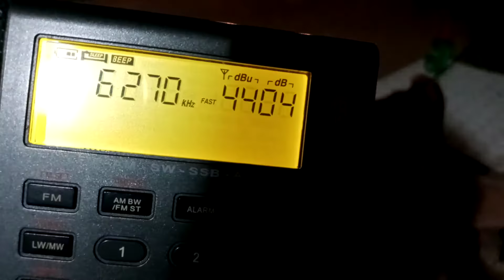emissora chinesa - 6270 khz ondas curtas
XHDATA D-808 ondas curtas

Short waves

Amazing great reception

Maranhão - Brasil

DX Expedicion

Oxford Brasil

Nice great

73